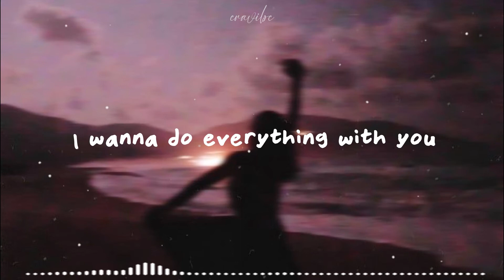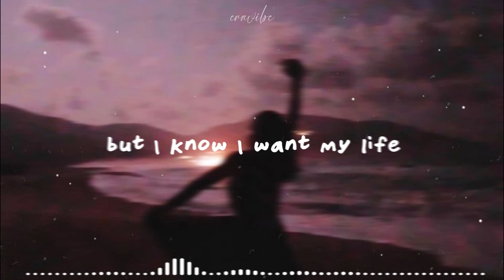Gross - Olivia Rodrigo (Lyrics Video)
Music from Tiktok

Keep safe everyone :) Thank you for your support!